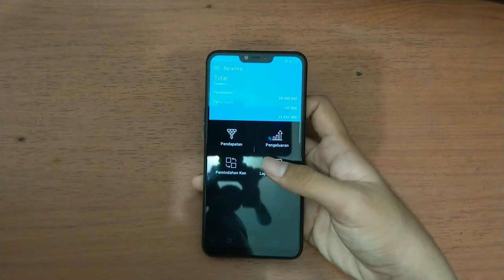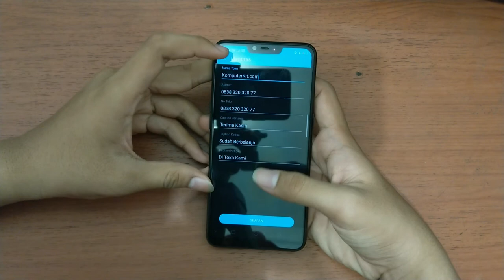Aplikasi Keuangan Pro!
karena play store tidak bisa